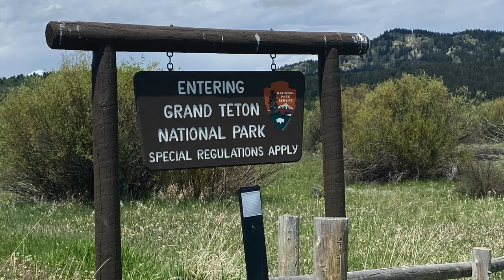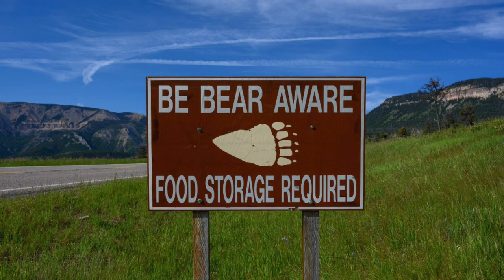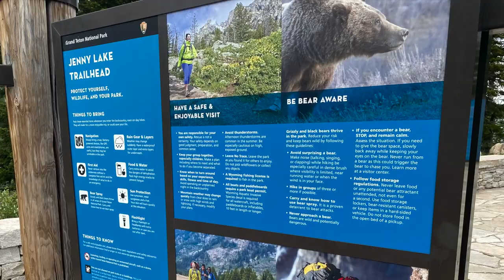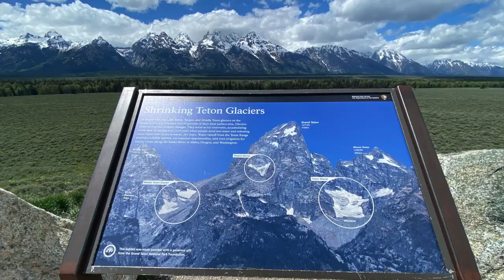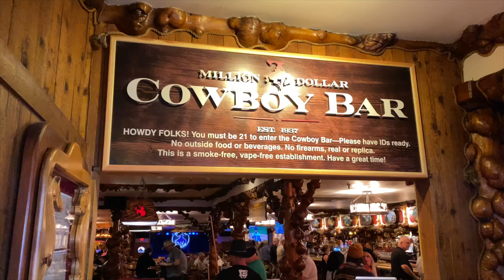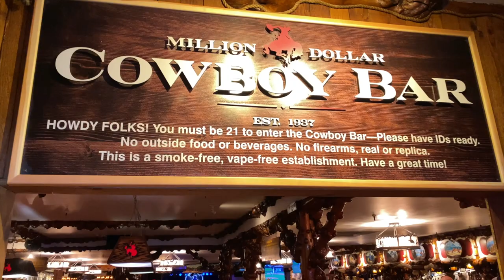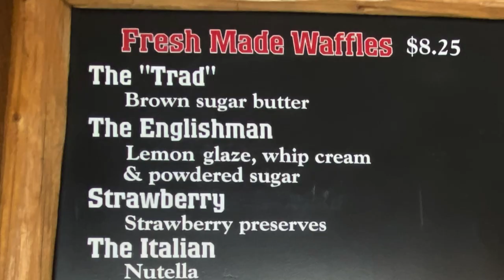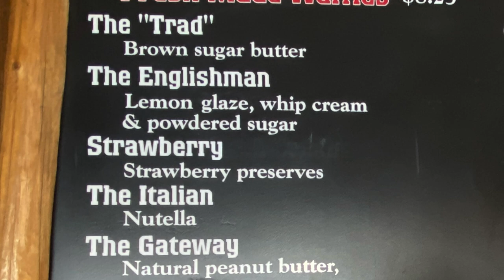ROAMING WYOMING, Part 4: Grand Teton National Park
In this video, we go to the north-western part of the state to Grand Teton National Park, to Grand Teton mountains, String Lake, Jenny, Lake, Schwabacher Landing, Mormon Row, Jackson Hole, Teton Village Gondola, and Corbet’s Cabin.
We’ll see wildflowers and snowcapped mountains, pristine lakes, iconic historic buildings, and we go up to the top of the mountain just for waffles! We do! We ride a chuckwagon for dinner in the middle of the woods, and we saddle up at million dollar cowboy bar in Jackson hole for some cocktails. and we’ll tell you why Abraham is sulking in the bathtub. Jump in the car with us for this picture perfect road-trip.

About us:
We are Mandy from England, Orlando from New York, and Abraham our GREAT Pyrenees. We love to travel. We live to travel and our goal for this channel, Destination Everywhere, is to share the world with the world and inspire others to travel. So, come along with us. You'll be snuggled up with Abraham in the back seat. And we always stop for plenty of food and drink. Come with us, it'll be fun! For more about our story, click the clink below.

PHOTO CREDITS: Thanks to Canva

TIME CODES:
0:00 – Intro
0:55 - Tetons National Park, Wyoming
2:15 - String Lake, Wyoming
2:50 - Jenny Lake, Wyoming
3:44 - Schwabacher Landing, Wyoming
4:29 - Mormon Row, Wyoming
5:28 Jackson, Wyoming and Jackson Hole, Wyoming
7:32 - Teton Village Ski Resort, Wyoming
8:35 - Bar T Chuckwagon Dinner, Wyoming